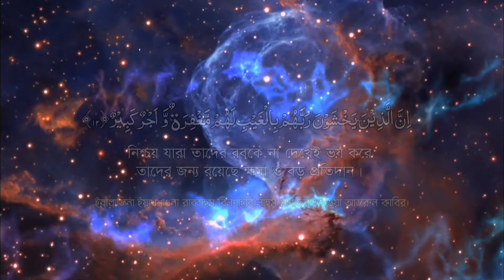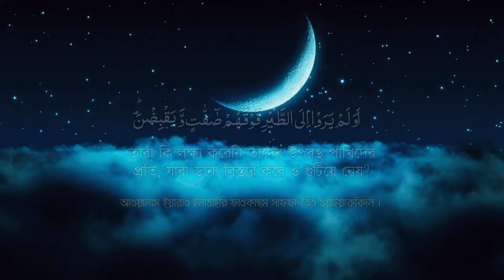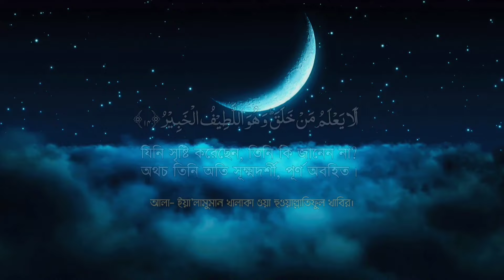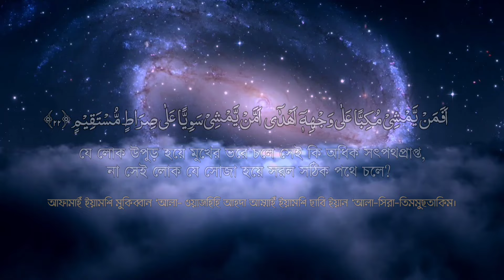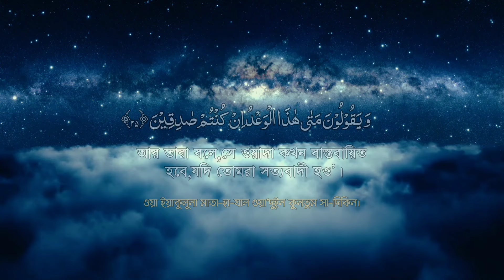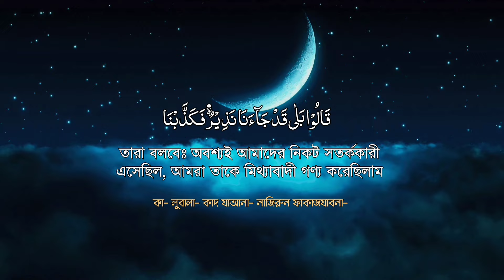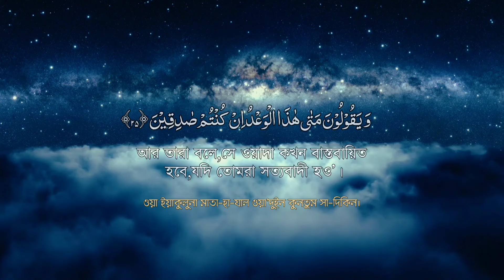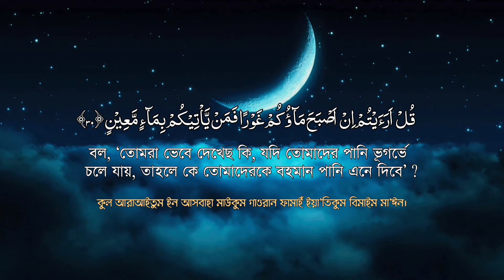গভীর ঘুমের জন্য সূরা আল মুলক এর খুব সুন্দর তেলাওয়াত। Surah Al Mulk Quran for sleep BY ALAA Aqel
সূরা আল মূলক এর স্নিগ্ধ মমতা শীল তেলাওয়াত শুনলে হৃদয় ঠান্ডা হয়ে যাবে ইনশাল্লাহ।

বিছানায় যাওয়ার আগে শুনুন সূরা আল মূলক سورة الملك

Recitation by Alaa Aqel